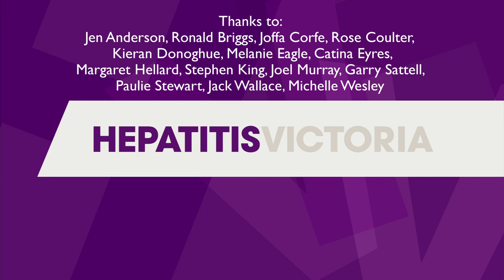Hep Heroes Movie: Breaking the Silence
A seven-minute overview of the Hep Hero program starring Jen Anderson, Ronald Briggs, Joffa Corfe, Rose Coulter, Kieran Donoghue, Melanie Eagle, Stephen King, Joel Murray, Garry Sattell and Jack Wallace.